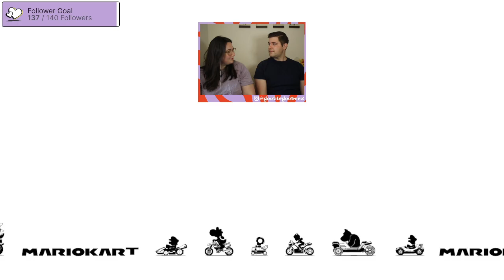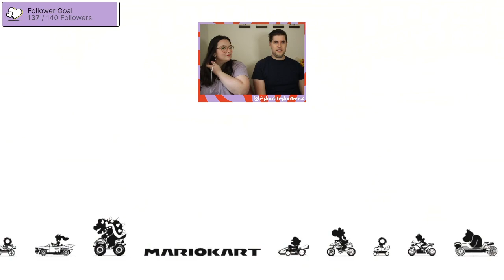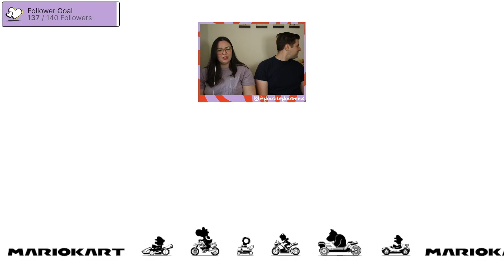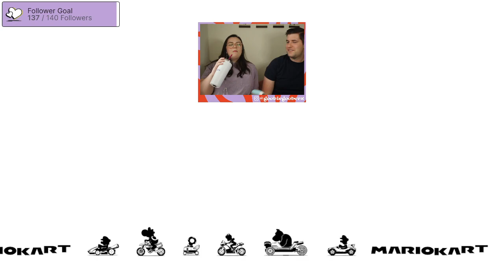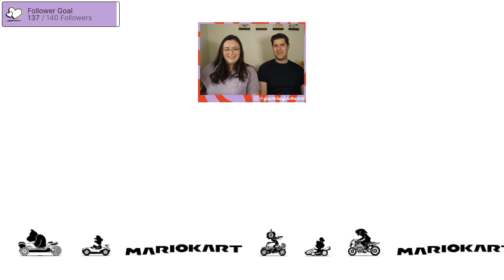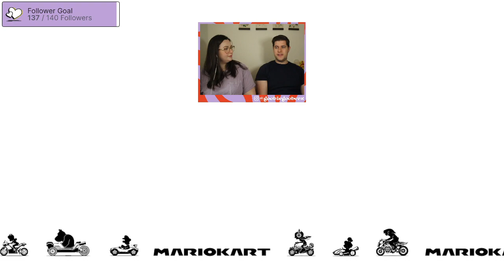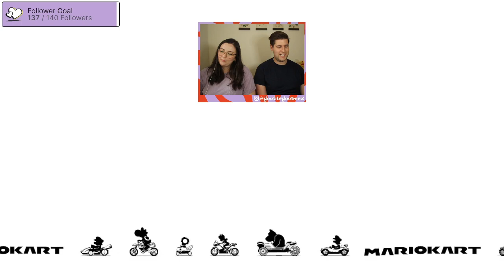ACNH and Mario Kart Stream || Showing Greg the Progress and Mario Kart New Tracks!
Showing Greg the progress on his island and then playing the new Mario Kart tracks!

ACNH CODES:
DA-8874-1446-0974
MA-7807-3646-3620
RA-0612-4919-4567